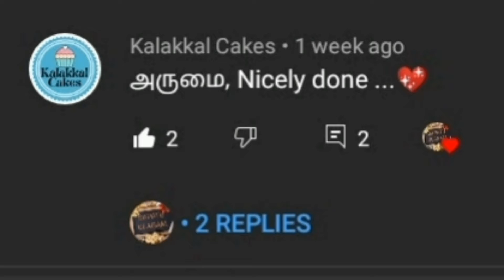Egg bhejo|Egg recpie|Boil egg with stuffing|Burmese food recipe in tamil.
Egg bhejo
egg recipe with stuffing...